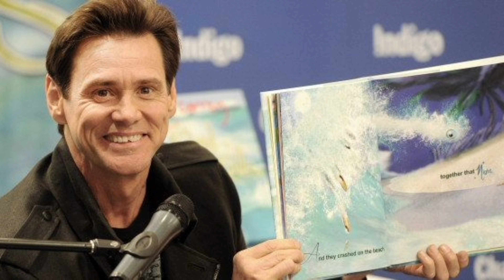The story of Jim Carrey, the great comedian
Jim Carrey, born January 17, 1962, is a two-time Golden Globe Award-winning Canadian and American actor known for his sardonic comedic style and farcical body movements.  However, he has won the admiration of critics and viewers for his serious roles as well.